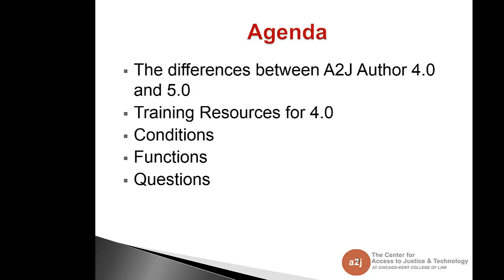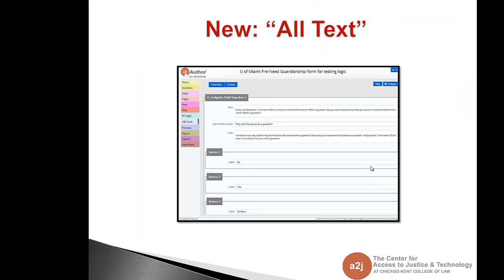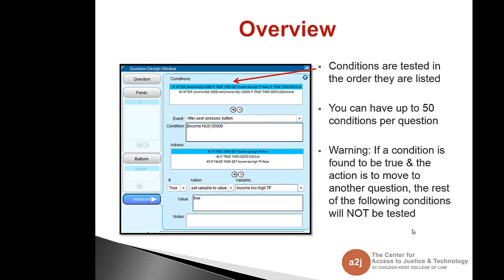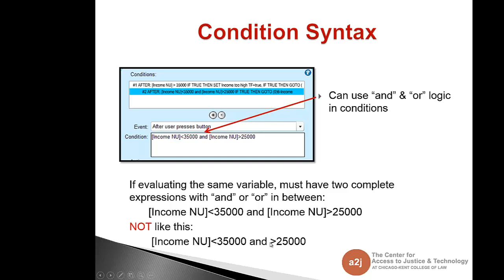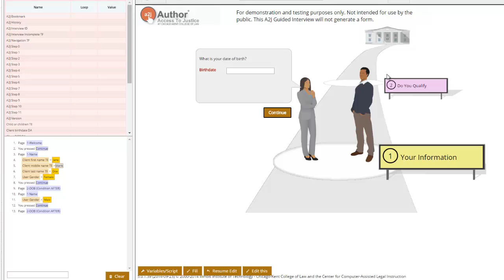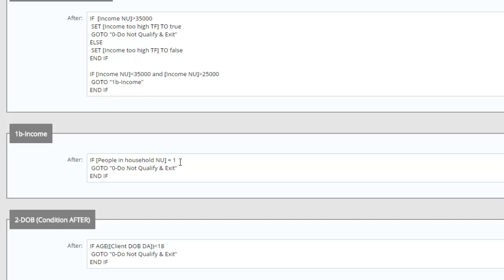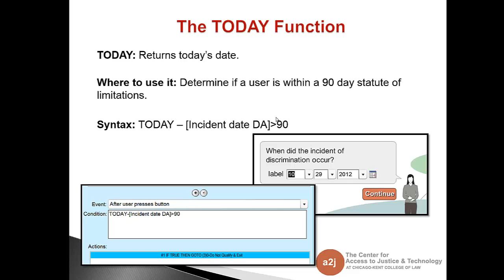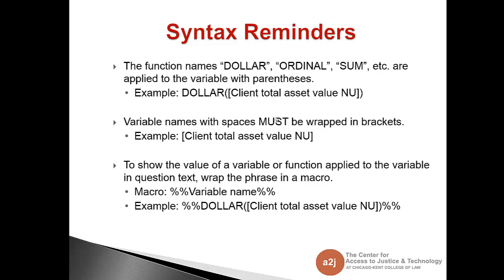Supplemental Training on A2J Author 4.0 & 5.0_Day 1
This session was recorded as part of a supplemental A2J Author only addition to an Online Live Training hosted by A2J Author, LawHelp Interactive, and Capstone Practice Systems.

This session is day 1 of 2. It covers the difference between A2J Author 4.0 and A2J Author 5.0, training resources for A2J Author 4.0, conditions, and functions.

The second session is also available on our YouTube Channel. It covers repeat loops and exiting.